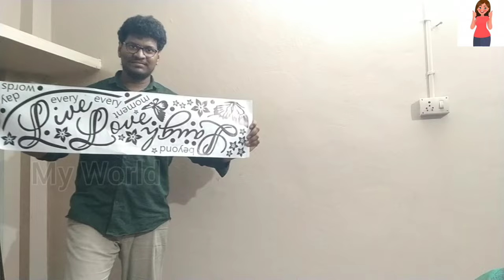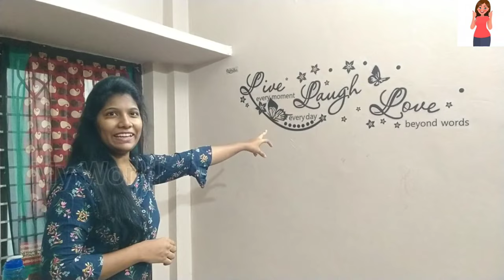Meesho finds organising sets check this ➡️ amazing changes 😱☺️ @My World YouTube channel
Here is a video of meesho random finds for organising the shelves.